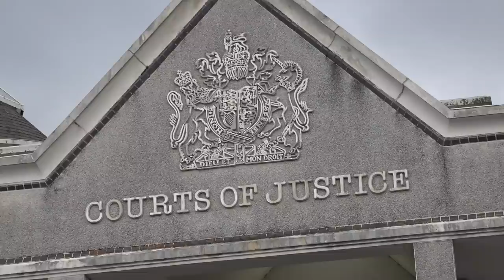Devon & Cornwall gun grab appeal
It's the first appeal by a shooter against Devon & Cornwall's kneejerk reaction to the August 2021 Plymouth shootings. The force has been sending out armed officers to seize guns from certificate holders across Dorset, Devon and Cornwall.